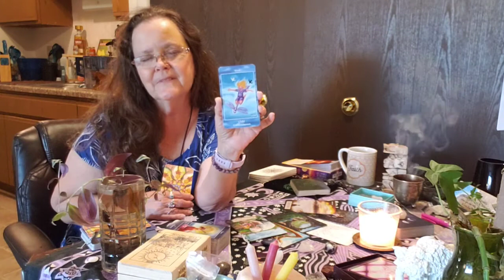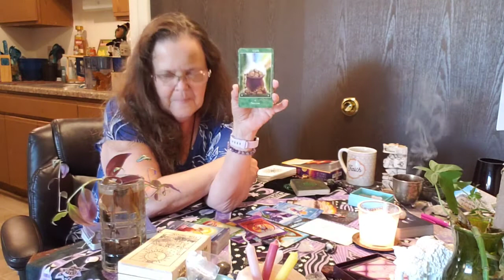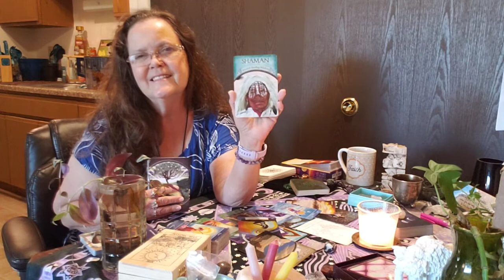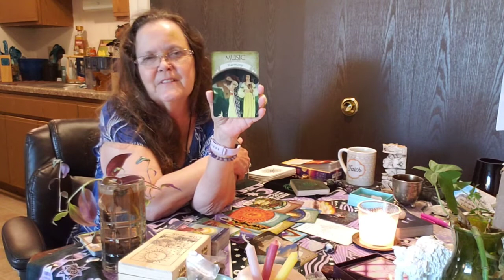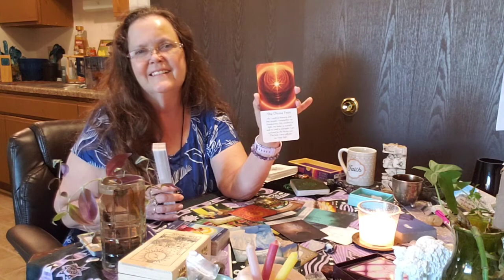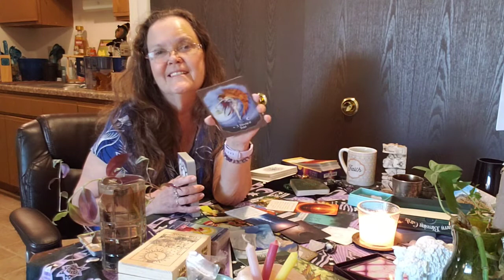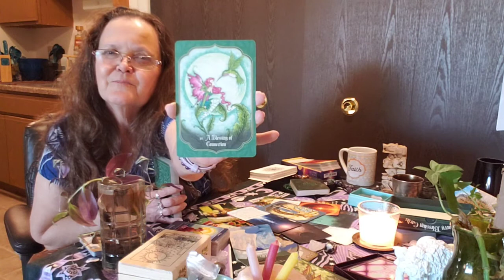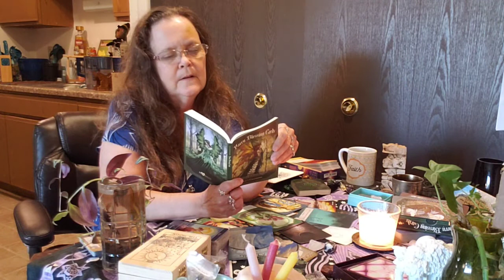You Will Have Success 7-26 Daily Tarot and Oracle Reading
You Will Have Success 7-26 Call On the Fae.
Daily Tarot and Oracle Reading
Healing Focus: The Path To Light Divine Fruit

Welcome to Healing And Guidance For Everyday Life

I’ve been an Intuitive Healer since 1987 after undergoing my own Awakening. As part of my practice and philosophy, I strive to both heal and educate my clients, empowering them to live healthier more fulfilling lives Emotionally, Spiritually, and, Physically. If you feel as though you may benefit from a positive, energetic, and caring Intuitive Healer, please don’t hesitate to reach out and explore how I can help you restore and revitalize not only yourself but your entire life.

Every day is a new beginning and a new chance to heal and a start anew🙂

Are you unsure of where to start or just not sure of where your next step on the path to Ascension or Enlightenment is, reach out to me for a 1-on-1 reading, support, and guidance?

► If you like this video, please share it with others.

Sighmoon 2000

Personal and Spiritual Intuitive Coach

This video uploaded with VideoGuru
 Call On the Fae.